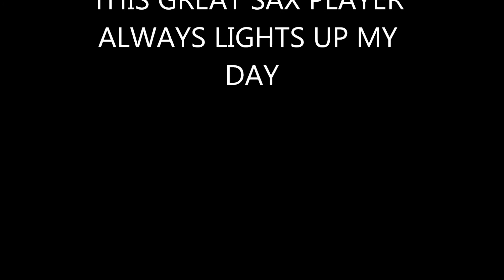SAX PLAYER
street music